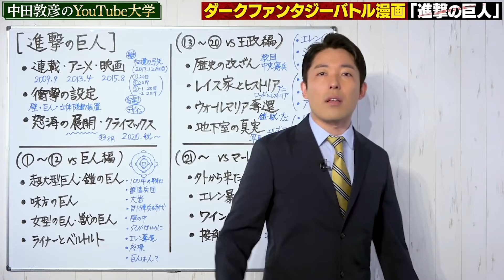🎓 衝撃の展開に訳がわからなくなる中田敦彦！！【中田敦彦】【YouTube大学】【切り抜き】【進撃の巨人】【エレン・イェーガー】【ミカサ・アッカーマン】【漫画】【マンガ】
エレン・イェーガー
ミカサ・アッカーマン